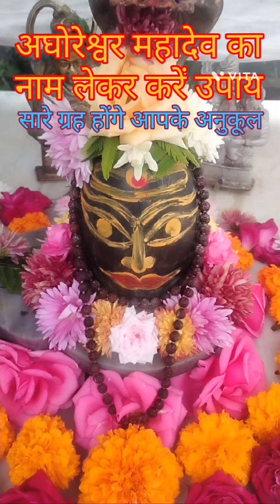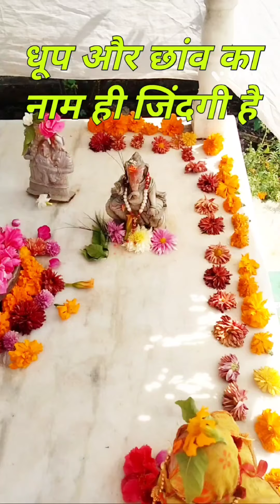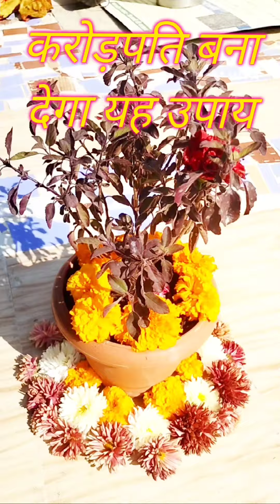शिव महापुराण के खास उपाय जो आपको बना सकते हैं करोड़पतिpradeep Mishra#viral#bhakti#video#mahadev🔱🙏🔱🙏